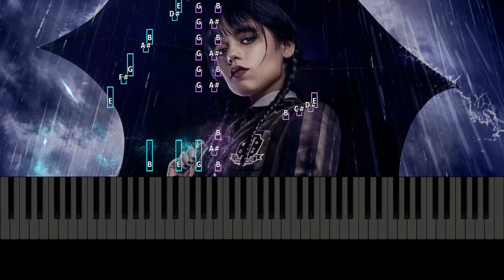WEDNESDAY ADDAMS - Opening Theme Piano Cover Tutorial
Piano cover tutorial de la musique d'introduction de la série Wednesday Addams série Netflix Saison 1 Episode 1 avec Jenna Ortega et Percy Hynes White (Review How to Play )Danny Elfman